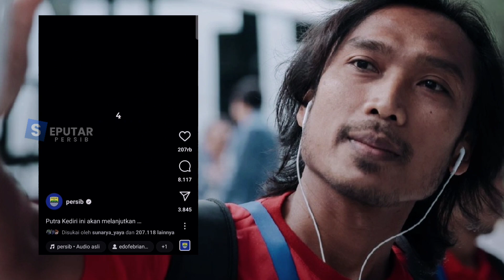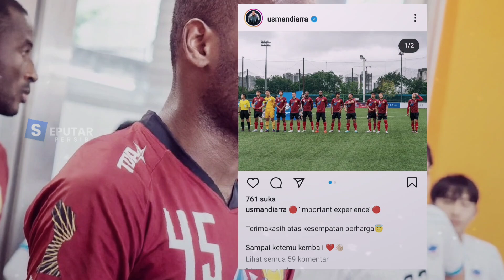LEGEND KEMBALI 🔥Kejutkan Bobotoh Hariono Kembali ke Persib ⁉️, Diara Pamitan. kode di umumkan ?😱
Thanks to (TERIMAKASIH KEPADA):
► Liga1Match
► Vidio.com
► Indosiar
► PSSI TV
► PERSIB TV (PERSIB)
► igpersib